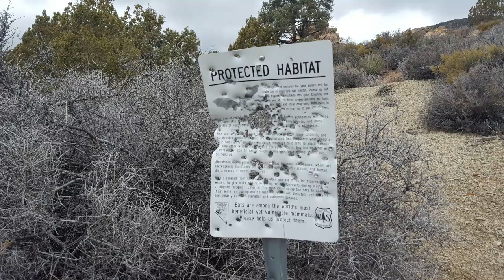Cruisin' Cousins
Visit with my cousin Amy in Pahrump, NV
March 2019